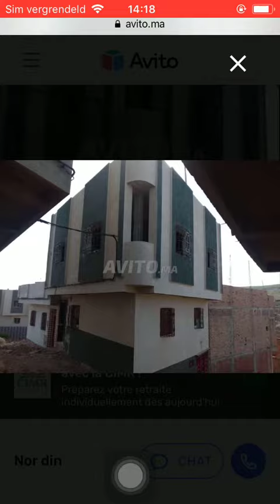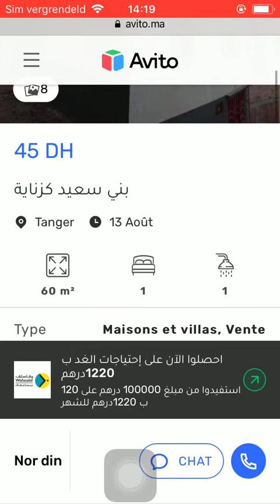House for sale Tanger #2084, Huis te koop Tanger, Maison à vendre